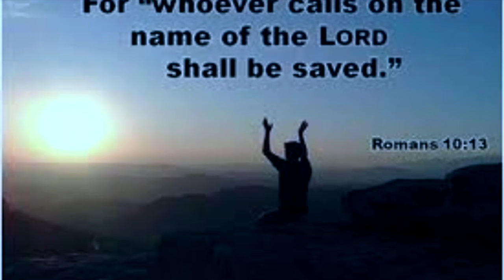Redeeming the OutcastsSunday Podcast 100 with Bro Mike 100624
# Summary
In today's sermon, we explored the story of Jesus healing the ten lepers as recounted in Luke 17. This narrative highlights the power of faith and obedience, as well as the importance of gratitude. While all ten lepers were cleansed, only one returned to give thanks, demonstrating a deeper understanding of the blessings received. This act of gratitude not only brought healing but also wholeness, illustrating that true deliverance comes from a heart of thankfulness and praise. The sermon challenges us to prioritize our relationship with God, placing Him above all else, and to cultivate a spirit of gratitude for both past and future blessings.

# Intro Prayer
Heavenly Father, we come before You with open hearts, ready to receive what You have for us today. We ask for Your guidance and wisdom as we discuss Your Word. Help us to be open to Your teachings and to cultivate a spirit of gratitude in our lives. May we learn to prioritize our relationship with You above all else. In Jesus' name, we pray. Amen.

# Ice Breaker
What is one thing you are grateful for today?

# Key Verses
1. Luke 17:11-19
2. 1 Thessalonians 5:18
3. Philippians 4:6-7
4. 2 Timothy 3:1-2

3342 N. 15th Ave.